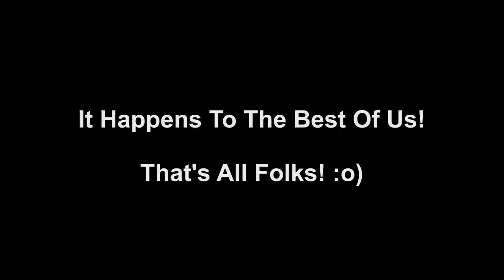Three Cliffs Bay - The Out Takes!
The Out Takes!